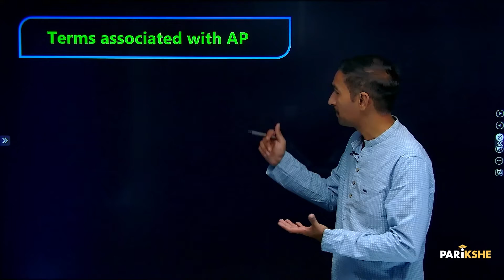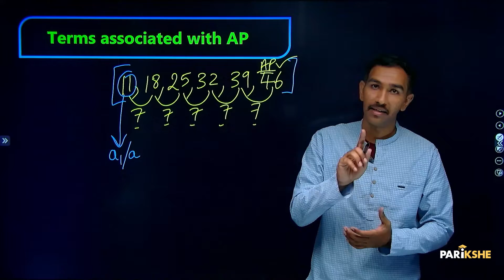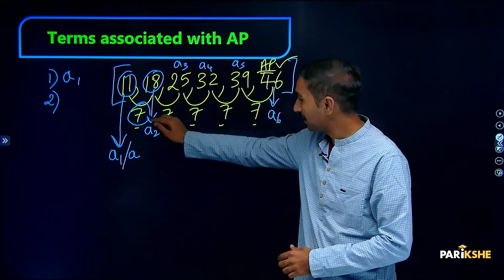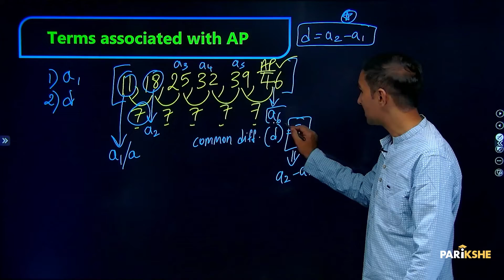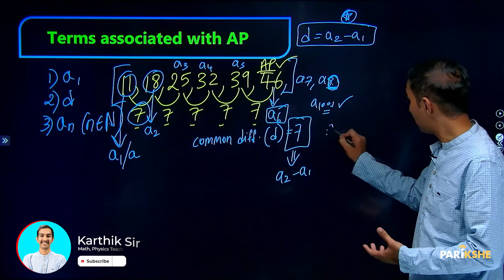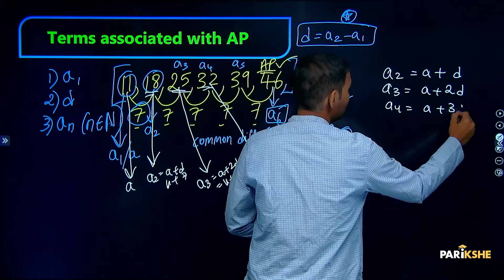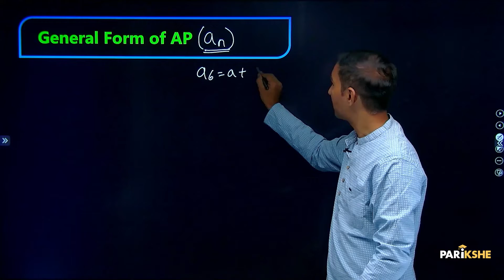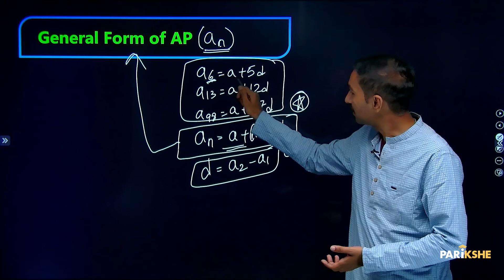Arithmetic Progressions - 03 | Basic Terminology of AP | Class 10 | Karnataka SSLC | In ಕನ್ನಡ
In this video, Karthik Sir introduces the basic terminologies used in the chapter Arithmetic Progressions such as first term (a), common difference (d), last term (l), nth term, general term of an AP, etc. The explanation in this video is in Kannada. It is useful for both English medium and Kannada medium students who are preparing for Class 10 Karnataka SSLC Exams (KSEAB/KSEEB).

0:00 - Introduction
0:10 - Terms Associated with AP
6:50 - General form of AP